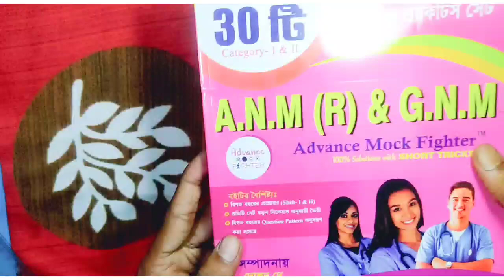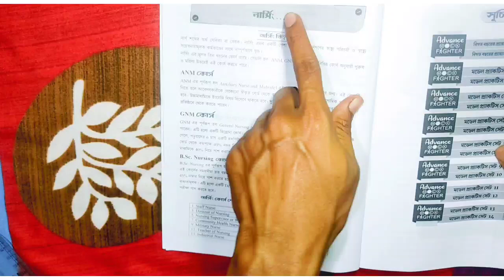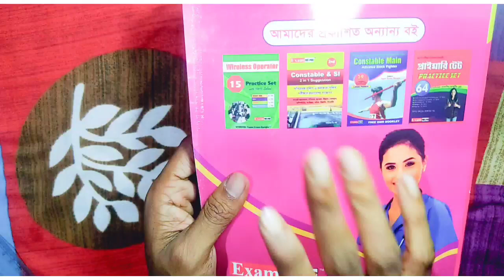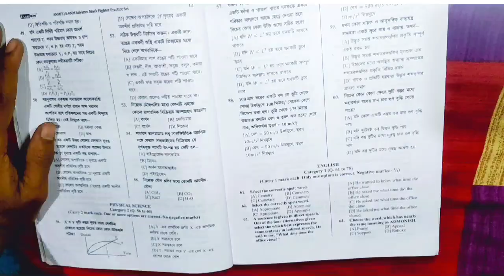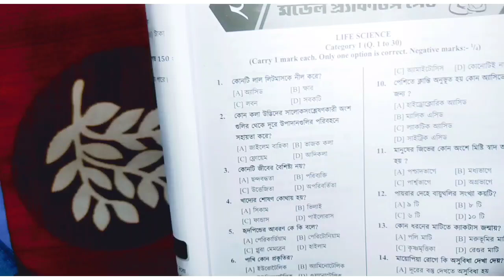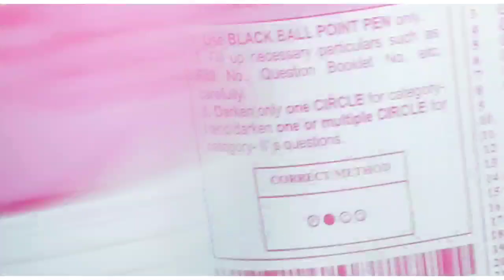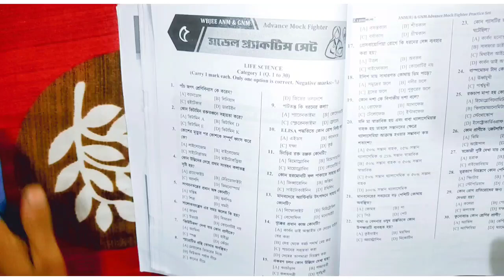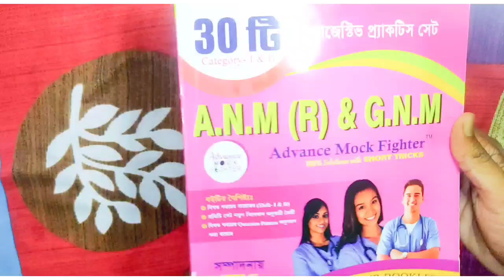Best Books for GNM & ANM Nursing Entrance 2023 | Strategy | Syllabus by WBJEEB | wbanm/gnm exam 2023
Best Books for GNM & ANM Nursing Entrance 2023 | Strategy | Syllabus by WBJEEB

Best Books for GNM & ANM Nursing Entrance Exam 2022 by Safollo Bangla

Study Plan for GNM Nursing Entrance exam 2022

WBJEEB GNM & ANM Entrance Test 2022 Preparation Strategy by SafolloBangla

Study Strategy for GNM Nursing Entrance exam 2022

Books to follow for ANM Entrance Exam 2022 by Safollo Bangla

Books to follow for GNM Entrance Exam 2022 by WBJEEB

Eligibility Criteria for West Bengal GNM ANM Nursing Admission 2022

Books for GNM & ANM Nursing Entrance Test 2022 by WBJEEB

Syllabus for WB GNM ANM Nursing Entrance Exam 2022 by West Bengal Joint Entrance Examination Board (WBJEEB)

GNM & ANM Nursing admission 2022 in Kolkata

WB GNM Nursing Course Eligibility Criteria

G.N.M course eligibility for Apply by Safollo Bangla

GNM Nursing Boys & Girls in West Bengal

Nursing for HS Arts Stream Students in West Bengal

Best GNM nursing and midwifery college in West Bengal

West Bengal District wise Government GNM Nursing Training College

Best Govt Nursing Training College in West Bengal 2022 by Safollo Bangla

Best Private Nursing Training College in West Bengal 2022

How to fillup WB GNM & ANM Nursing Application form 2022 by Safollo Bangla

Syllabus for GNM Nursing Admission 2022 by Safollo Bangla

Syllabus for ANM Nursing admission 2022 by Safollo Bangla

Nursing traning in West Bengal 2022

WBJEEB GNM 2022 Application start date

GNM Admission 2022 Counselling Process by Safollo Bangla

ANM Nursing course in West Bengal 2022

ANM Course admission 2022 West Bengal

ANM Nursing application form 2022 in West Bengal by Safollo Bangla

GNM Admission 2022 By Safollo Bangla

Expected cutoff Marks for ANM Admission 2022

Expected cutoff Marks for GNM Admission 2022 by Knowledge Canvas

WBJEEB ANM Nursing Entrance Books

WBJEEB West Bengal GNM Nursing Entrance Preparation Best Physical SCIENCE MCQ Question Answer Book in Bengali

WBJEEB West Bengal GNM Nursing Entrance Preparation Best Arithmetic MCQ Solved Answer Book

WBJEEB West Bengal GNM Nursing Entrance Preparation Best English Grammar MCQ Solved Answer Book in Bengali

WBJEEB West Bengal GNM Nursing Entrance Preparation Best Reasoning MCQ Solved Answer Book in Bengali

How to prepare Mathematics (Arithmetic) for WB GNM ANM Nursing Entrance 2022

How to prepare English Grammar for WB GNM ANM Nursing Entrance 2022

How to prepare Reasoning for WB GNM ANM Nursing Entrance 2022

Life Science Book for 2022 GNM Nursing Entrance Exam by WBJEEB @SafolloBangla

Physical Science Book for 2022 GNM Nursing Entrance Exam by WBJEEB

Mathematics Book for 2022 GNM Nursing Entrance Exam by WBJEEB

English Grammar Book for 2022 GNM Nursing Entrance Exam by WBJEEB

General Knowledge Book for 2022 GNM Nursing Entrance Exam by WBJEEB

Reasoning Book for 2022 GNM Nursing Entrance Exam

Chemistry Book for 2022 GNM Nursing Entrance Exam

Physics Book for 2022 GNM Nursing Entrance Exam